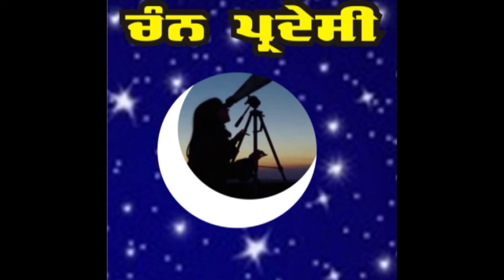ਮਾਰਕੀਟ ਕਮੇਟੀ ਸਰਹਿੰਦ ਵਲੋਂ ਜਾਰੀ ਕੀਤੀ ਗਈ ਮਿਤੀ 1 ਅਪ੍ਰੈਲ ਤੋਂ 5 ਅਪ੍ਰੈਲ ਤੱਕ ਦੀ ਫਲਾਂ ਅਤੇ ਸਬਜ਼ੀਆਂ ਦੀ ਰੇਟ ਲਿਸਟ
आप अपने विचार और सुझाव भी कमेंट कर सकते हैं ।
“News India Time” ਨਾਲ ਜੁੜੇ ਰਹਿਣ ਲਈ ਚੈਨਲ ਨੂੰ ਸਬਸਕਰਾਇਬ ਕਰੋ, ਵੀਡੀਓ ਪਸੰਦ ਆਵੇ ਤਾਂ ਲਾਇਕ ਅਤੇ ਸ਼ੇਅਰ ਕਰੋ ਜੀ। ਆਪਣੇ ਵਿਚਾਰ ਅਤੇ ਸੁਝਾਵ ਭੀ ਕਮੈਂਟ ਕਰੋ ਜੀ।